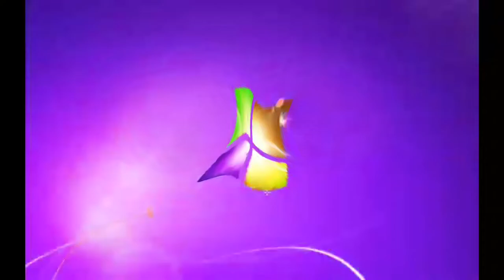Windows 7 Startup Logon NOW MY VIDEO Effects in G Major 534